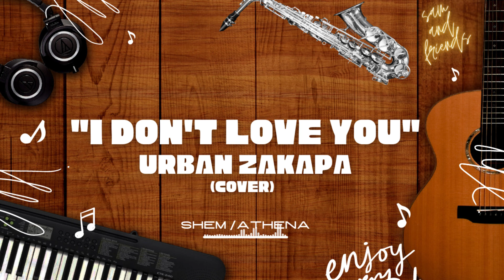I Don't Love You - Urban Zakapa (COVER) Shem/Athena | SamAndFriends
*SAMUEL TAGO*
-comment for song requests

FOLLOW : SAMUEL TAGO

Alto Sax: Yamaha Costum Z

Reed: Rico/Vandoreen